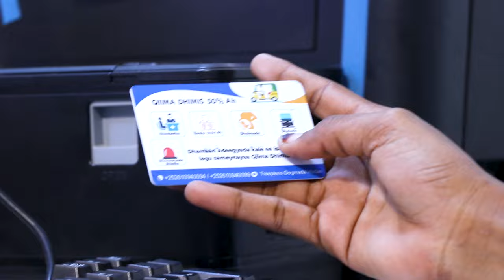Shamuureey: "Caanimada qofna waa raadiyaa qofna iyadaa soo raadsata, aniga caanimadaa isoo raadisay"